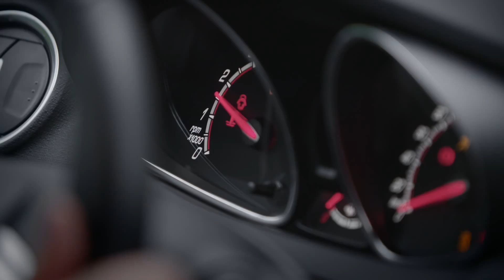Ford Fiesta ST200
It’s the fastest and most powerful road-going Fiesta hot-hatchback we’ve ever built – and sprints from 0-62 mph (0-100 km/h) in just 6.7 seconds.